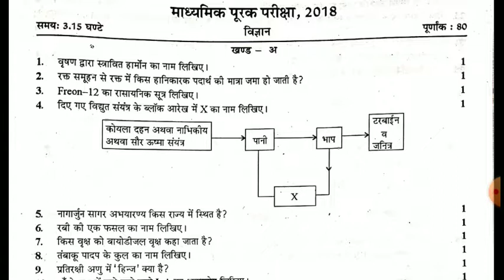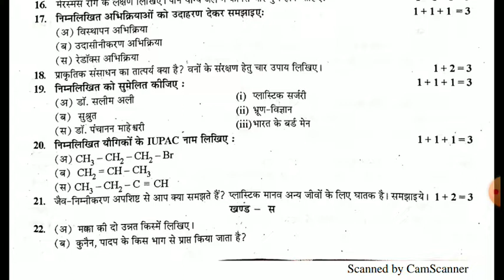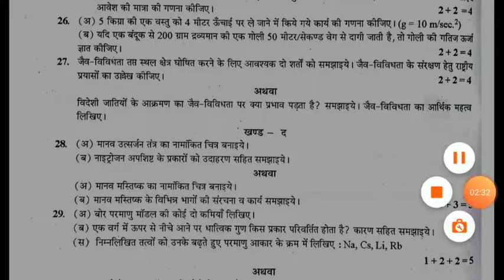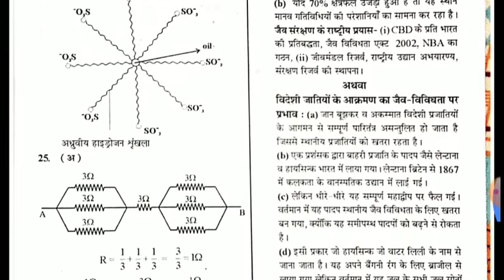Rajsthan 10th board Science Model Paper 2020//10th Board Exam Science Model Paper